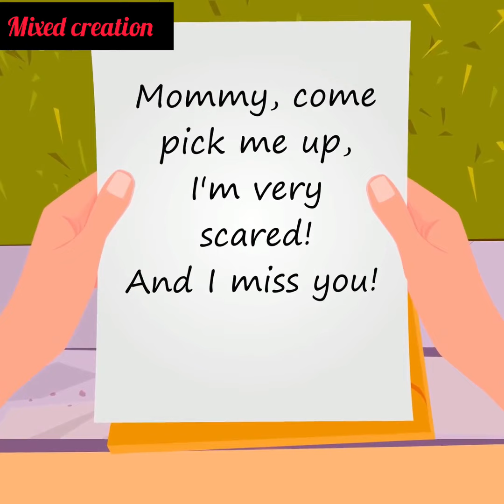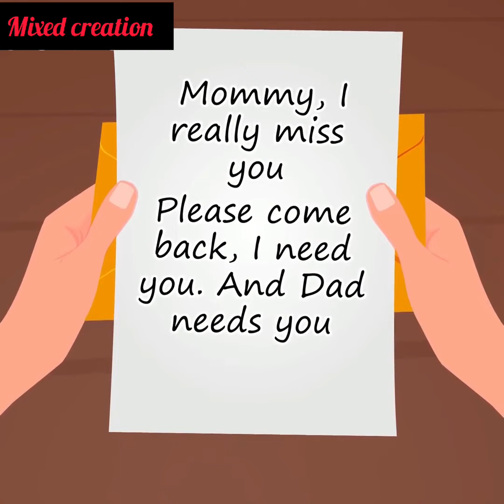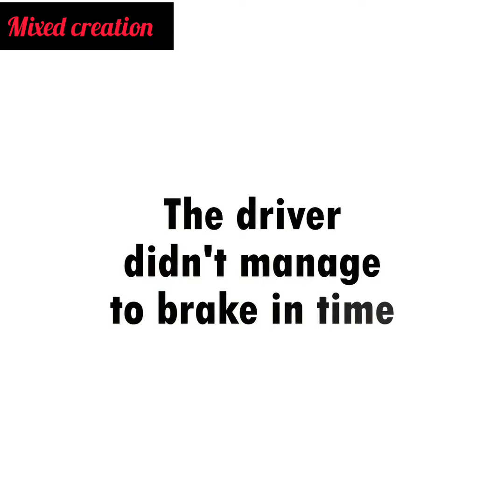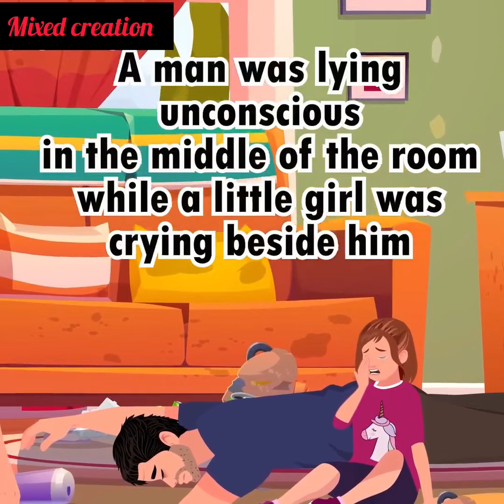A girl begged me to save her who was barely alive